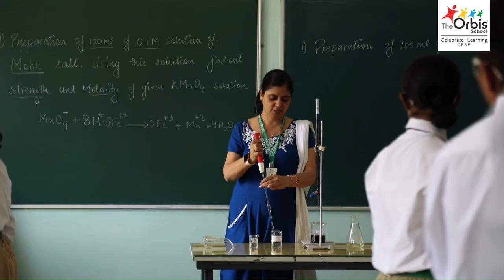Practical Labs in - The Orbis School, Keshav Nagar, Mundhwa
Practicals in labs cover subjects like Physics, Chemistry, Biology, and Informatics Practices. These practical sessions involve hands-on experiments, data collection, analysis, and drawing conclusions. They aim to reinforce theoretical concepts and develop practical skills. Examples include physics experiments on mechanics, chemistry titrations, biology dissections, and informatics practice coding projects.